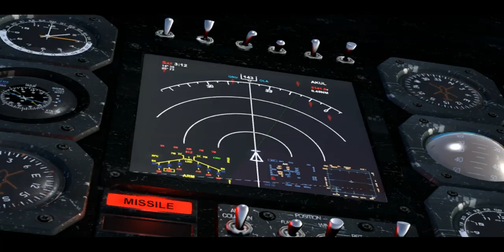The Batman, Overlord and Furry play Serious Sam 3 - #1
Take that all other lame Lets Players, we make things more interesting by modding our personas into the game as skins oh yeah!
Now I only wish we could record without echos, silences, loud game audio, and inaudible mumbling like every one else does, and every one else does, it would have been great.

Oh well, we'll fix it in the next episode hopefully, and if not, well...enjoy looking at all of our boobs and Batman.